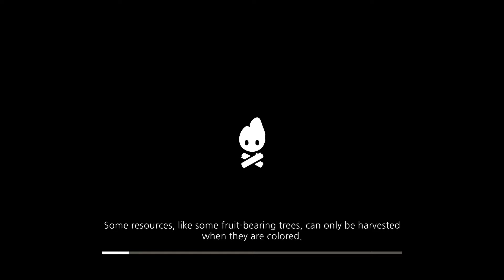Cozy Grove | Apple Arcade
A fun and relaxing game filled with adorable characters and endless adventure!